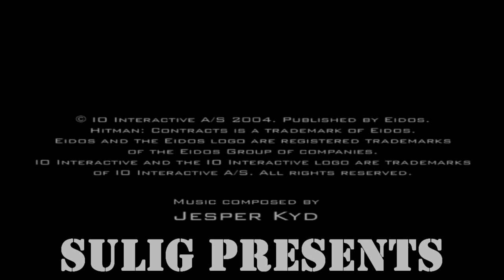Hitman - Contracts Walkthrough HD ENG/PL 9 - The Wang Fou Incident (Pro, SA, AZ)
Ninth part of my full, complete Walkthrough/guide for Hitman - Contracts.

No commentary - turn on subtitles for explanation text.

Mission - The Wang Fou Incident
Difficulty - Professional
Mission Rate - Silent Assassin

Mission Objectives
* Assassinate Blue Lotus Negotiator
* Assassinate Blue Lotus Triad Member
* Escape From Mission

Dziewiąta część mojego pełnego, kompletnego Przejścia/poradnika Hitman - Kontrakty.
!!! Nie zapomnij oglądać w HD!!!

Bez komentarza - włącz napisy, by zobaczyć tekst z wyjaśnieniami.

Misja - The Wang Fou Incident / Incydent w Wang Fou
Poziom trudności - Profesjonalista
Ocena Misji - Cichy Zabójca

Cele misji:
* Zabij Negocjatora Niebieskiego Lotosu
* Negocjator Niebieskiego Lotosu Musi Przeżyć
* Ucieknij Z Misji
Copyright: IO Interactive A/S 2004. Published by Eidos.
Hitman: Contracts is a trademark of Eidos.
Eidos and the Eidos Logo are registered trademarks of the Eidos Group of Companies.
IO Interactive and the IO Interactive Logo are trademarks of IO Interactive A/S.

Music composed by: Jespyr Kyd
Copyrights?: Kontor New Media, [Merlin] Phonofile